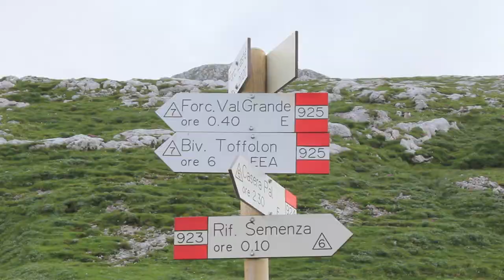Die Hard 2011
Ancora prove trailer